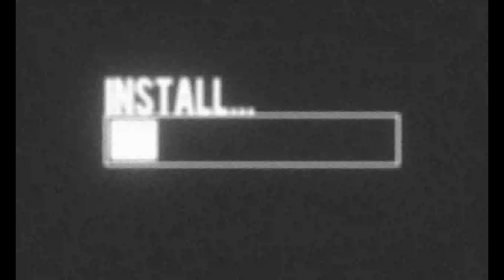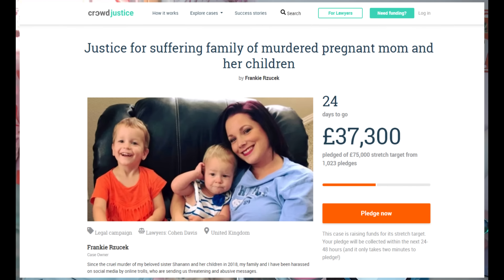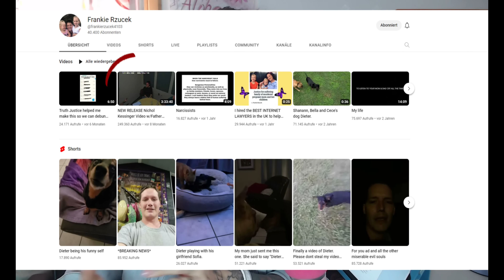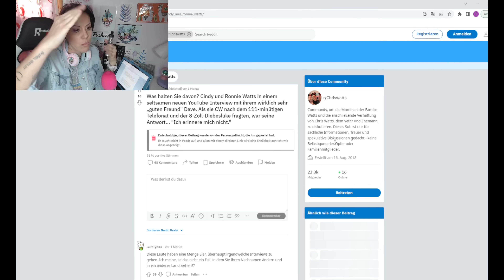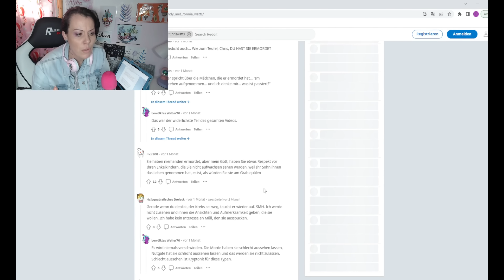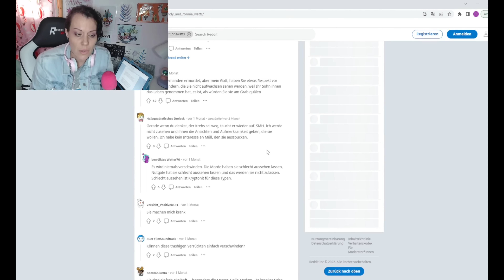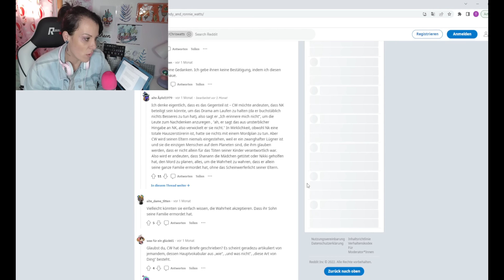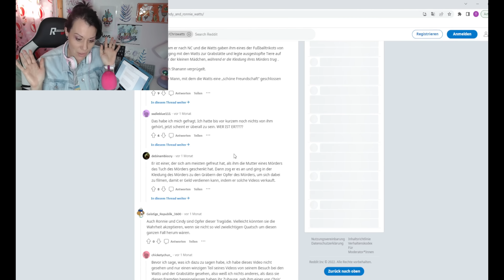Frankie Rzucek Jr. greift durch und Chris Watts hat keine Ahnung | ReUpload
ReUpload 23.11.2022 - installODD Reaction (ParaODD)

Frankie Rzucek Jr. hat genug und startet einen Rundumschlag gegen YouTuber - zudem habe ich etwas auf Reddit gestöbert und habe dort einige interessante Dinge für euch gefunden. Dass Chris Watts keine Ahnung hat, hatte ich niemals geglaubt!

Habt ihr sonst noch Wünsche für Reactions?

|True Crime